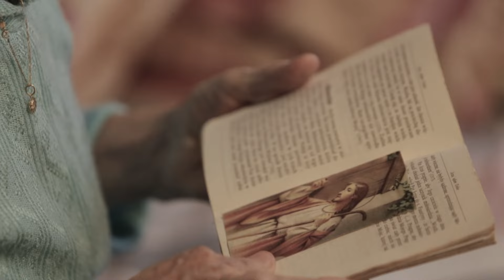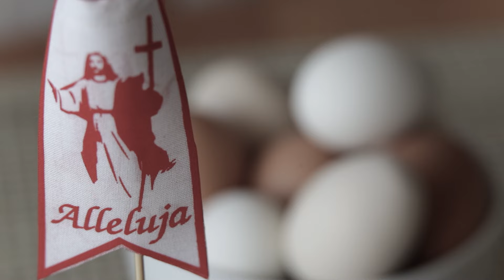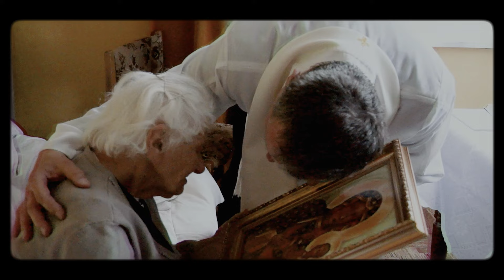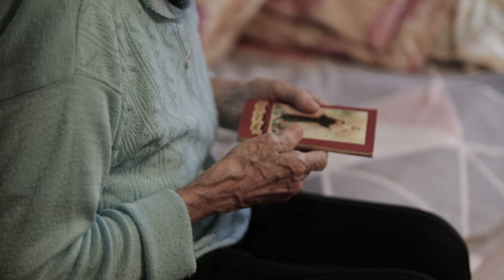KONWERSJA - BABCIA 2015/2024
Serdeczne i szczególne podziękowania dla Witolda Niemczyka,Remigiusza Hadki Fell'n'Good Studio oraz Łukasza Gasidło.